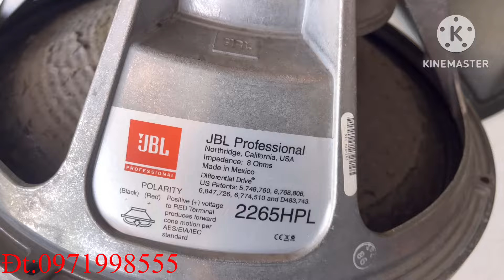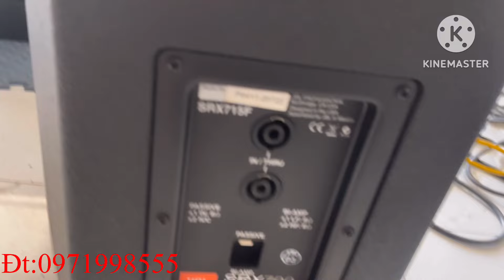Cặp loa Mỹ đc nhiều ae chơi nhất Jbl 715F Alo 0971998555